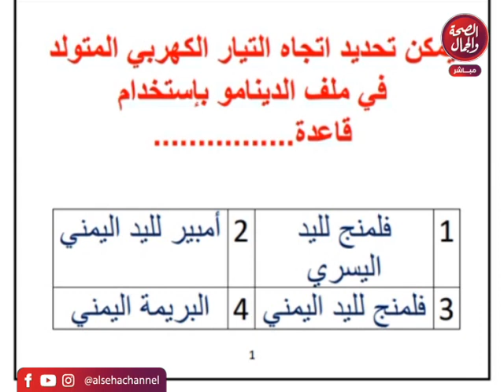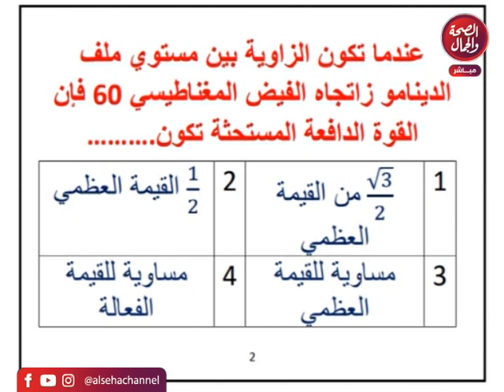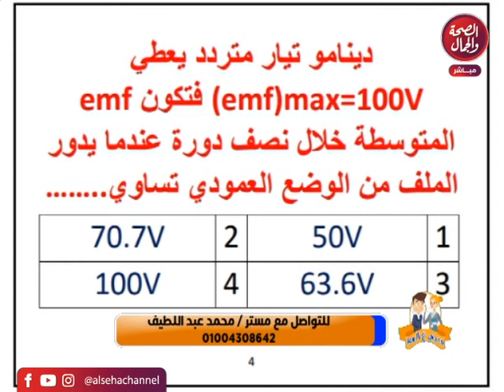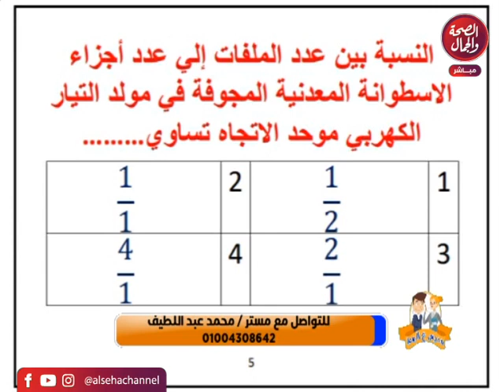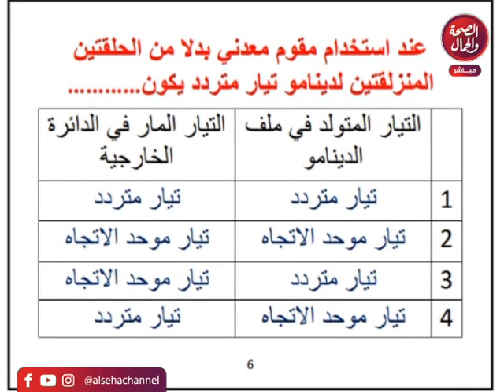مدرس علي الهوا /فيزياء ثانوية عامة / المولد الكهربي الدينامو